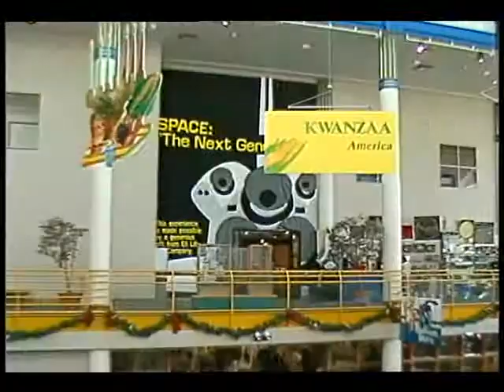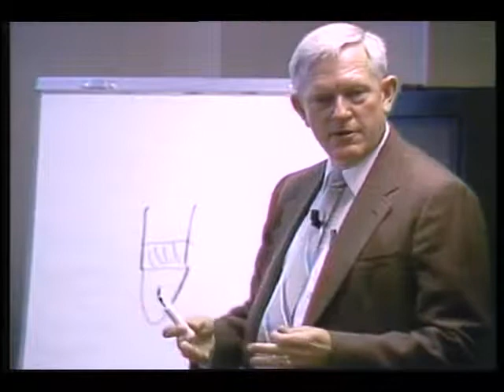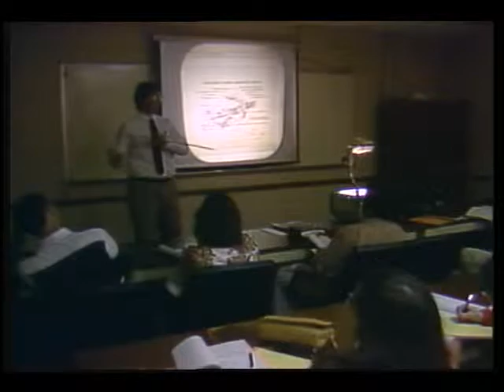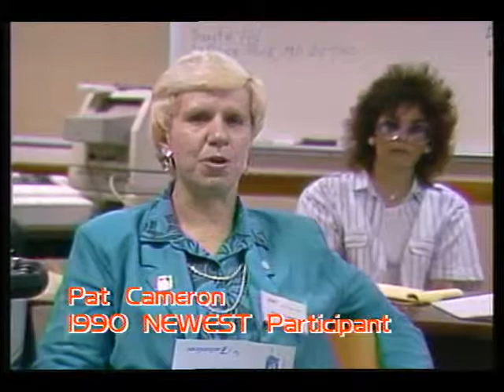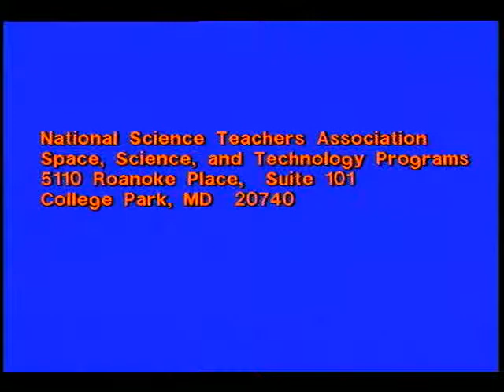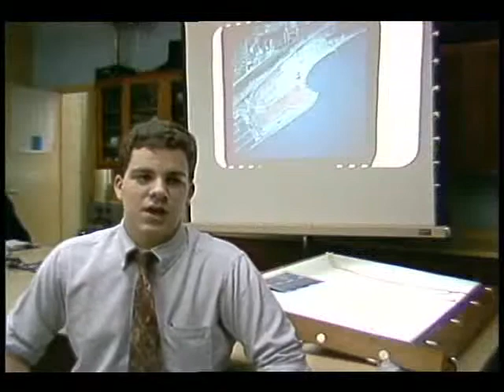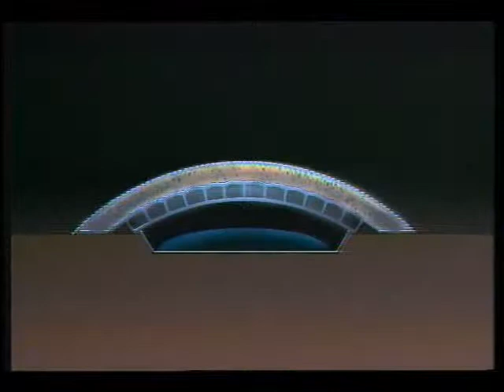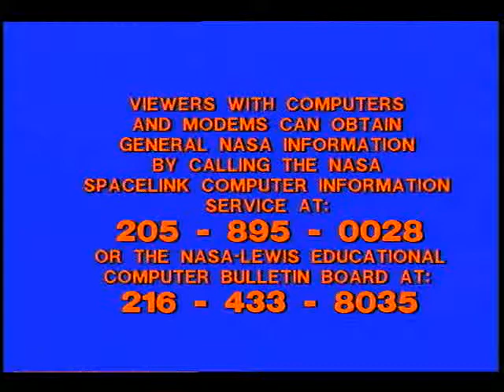NASA Report to Education, Volume 9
This is an edition of 'NASA Report to Education' covering NASA's Educational Workshop, Lewis Research Center's T-34 and the Space Exploration Initiative. The first segment shows NASA Education Workshop program (NEWEST - NASA Educational Workshops for Elementary School Teachers). Highlights of the 14 days of intense training, lectures, fieldtrips and simple projects that the educators went through to teach the program are included. Participants are shown working on various projects such as the electromagnetic spectrum, living in Space Station Freedom, experience in T-34, tour of tower at the Federal Aviation Administrative Facilities, conducting an egg survival system and an interactive video conference with astronaut Story Musgrave. Participants share impressions of the workshop. The second segment tells how Lewis Research Center's T-34 aircraft is used to promote aerospace education in several Cleveland schools and excite students. Released Mar. 1991.